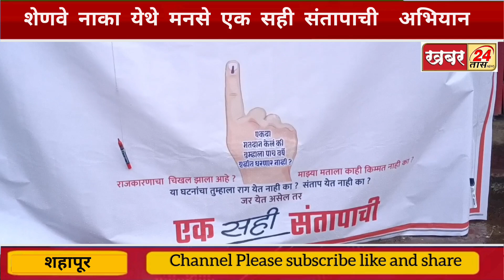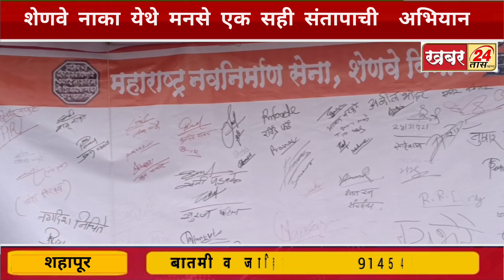शहापूर शेणवे नाका येथे मनसे एक सही संतापाची अभियान